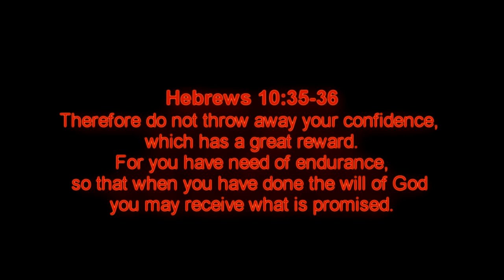MW3: "It is Written" | Confidence | Flawless Kill Confirmed